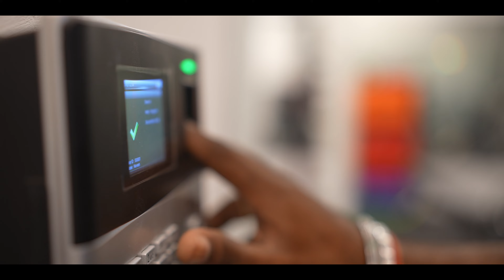NEW GYM WORTH ONE CRORE